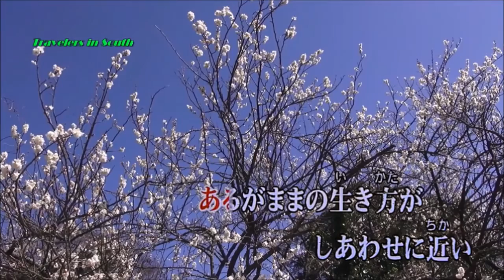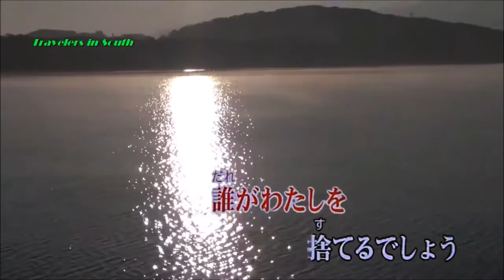花のように鳥のように（桂銀淑） Cover 渡辺幸子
作詞：阿久悠　作曲：杉本真人　歌手：桂銀淑（ケイ・ウンスク）
その後、杉本真人さんも歌われました。
好きなお歌の一曲です。動画＝南の旅人様よりお借りいたしました。ありがとうございました。